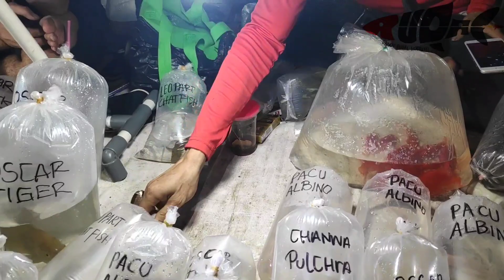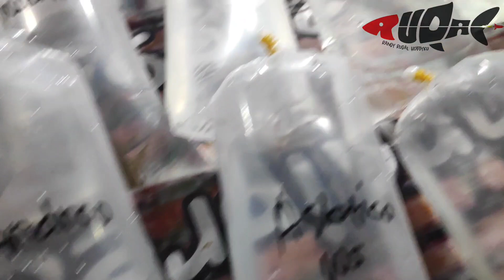UPDATE HARGA IKAN CHANNA & TANKMATE DI LAPAK PASAR IKAN HIAS JATINEGARA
Thanks Frreennn , semoga video ini Bermanfaat